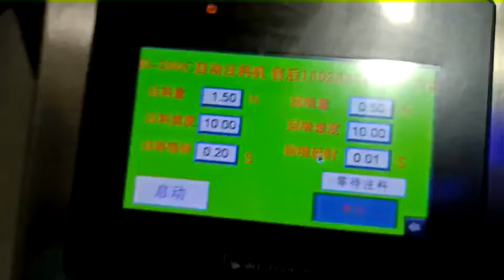Bakery shop use commercial ice cream filler injector cake cream decorating machine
suitable for different kinds of paste mass material and semi-liquid material
filling volume can be adjustable
filling nozzle can be changed and customized to satisfy different demand and needs
more information, please kindly contact Miya Wang